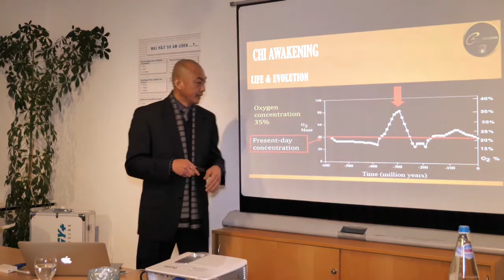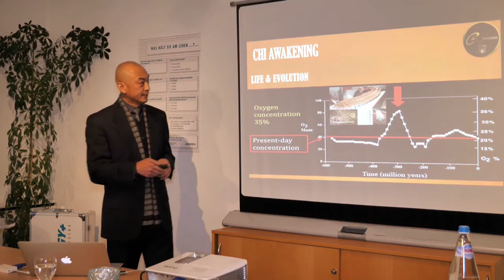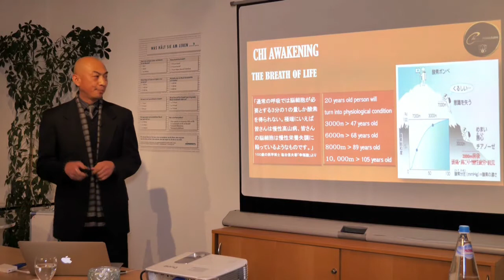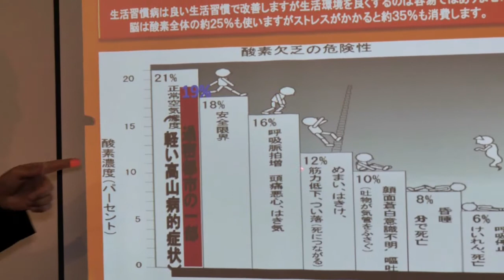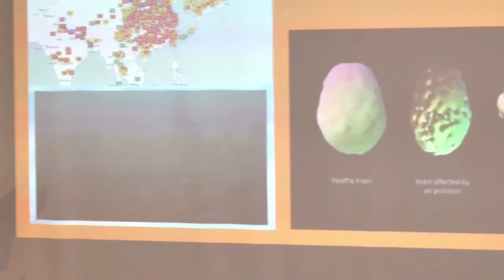Energy and Life - about Airnergy Spirovitaltherapy by Dr. Jibin Chi MD MBA MBI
Airnergy dedicates December 21st as “Air Day”:
Dr. Jibin Chi: First Laureate of the New “Art of Air Award”
Chinese scientist makes valuable contribution to Breathing Atmosphere research.
Hennef, December 21st 2018 — There are already plenty in the calendar: “Open Monument Day”, “Mountain Day”, or even “Friendship Day”. Also known as remembrance or campaign days, they have led to many more or less spectacular events, objects, or behaviours. On its own, the UNO has called for more than 70 “World Days”, each dedicated to a special event or occasion. It’s a little surprising therefore, that there is an “Aerospace Day” but not an “Air Day”; not a single day to remind us of our greatest asset.
After all, air or more accurately the breathing atmosphere, can hardly be more appreciated considering it is prerequisite to all life on earth, the source of our very existence. Without food, the human being can survive several weeks; without water, a few days; but without air merely a few minutes. So what could be more important? On average, humans inhale and exhale approximately 12,000 litres of air around 21,000 times per day; that’s close to 7.5 million breaths per year. Air incessantly nurtures our heart via the lungs which can be compared to the fields we sow and harvest. The better the seed and the nutrients, the better the harvest: our health, our fitness, our well-being, our life. The healthcare organisation Airnergy, located in Hennef, Germany, which concentrates on the (re-)vitalisation of the ambient respiratory air, has responded to the situation and declared December 21st the day of commemoration for our most cherished nutrient: “Air Day”.
“Art of Air Award” for extraordinary achievements in the area of breathing atmosphere. The “Art of Air” initiative, also founded by Airnergy, has established the “Art of Air Award” (AoAA) which is presented to individuals, groups, or institutions on this day as recognition for research and discoveries which are highly relevant to our lives.
The “Art of Air Award” has just been awarded for the first time to Dr. Jibin Chi, President of the Channel Biomedical Group and Director of the CHI Awakening Academy, in the category “Science”. Dr. Chi works worldwide in the fields of holistic and natural medicine, with innovative healthcare technologies and therapies. Not only in Asia has the renowned scientist in recent years measured and evaluated Heart Rate Variability (HRV) using the innovative Alpha 1 value (providing insight into the regulatory circuits in our bodies); in so doing, he has had positive experiences with Airnergy. The respected researcher, who lives in Sweden, lectures worldwide on the immense benefits of Spirovitalisation.

Dr. Chi: “Make everyone aware of the benefits Spirovitalisation can provide”
On the occasion of his distinction at the Steigenberger Grandhotel Petersberg in Königswinter, Germany, he said: “I am proud and happy to receive this award. One of my biggest objectives is to make everyone aware of the benefits Spirovitalisation can provide. My own experiences with this therapy are the reason why I became more deeply involved with physiology, energy medicine and quantum biology. The Airnergy technology perfectly assimilates the theories of two great Nobel laureates, Otto Warburg and Dr. Albert Szent-Györgyi. This is why we have experienced so many unheard-of-miracles with Airnergy that traditional medicine cannot understand or explain. Airnergy has really changed the air we breathe shining the light of vivacity on people's lives!”
Guido Bierther, initiator behind the “Art of Air Award”, was excited by the nomination of this high-ranking award-winner: “One of our most important goals is to grow awareness amongst the general public for the nutrient behind life and healing: the Breathing Atmosphere”. We are grateful for Dr. Chi’s courageous research which proves we are on the right track with our own groundwork, technology, and quality. A success which wouldn’t have been possible without our customers and colleagues, and for which we are sincerely grateful.”
Dr. Chi began his research on the importance of the proportion of water in the respiratory atmosphere not only through those of the two Noble prize winners. He was also inspired by the countless reports and documentations gathered from a wide number of users which were collected and prepared from the outset by the manufacturer of the Vitalisers. Thereafter, they were the basis of research conducted by Dr. med. Klaus Jung, former Professor of Sports Medicine at the Johannes Gutenberg University in Mainz, Germany, and former member of the Airnergy Scientific Medical Advisory Board, and Dipl. Ing & Dipl. Phys. Karl-Heinz Röber, Professor of Information and Energy Medicine at the Lujianzui International United University in Shanghai, China, and also member of the Airnergy advisory board.